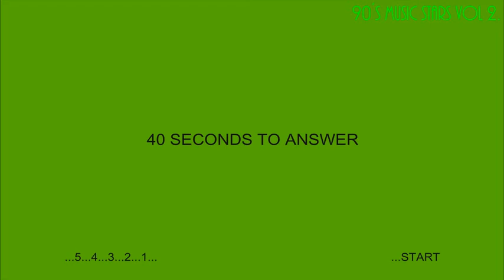90´s MUSIC STARS Volume 2. /26-50/ (QUIZ)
GUESS THE 90´s MUSIC STARS...
Do you love 90´s?
Which is the musical performer?